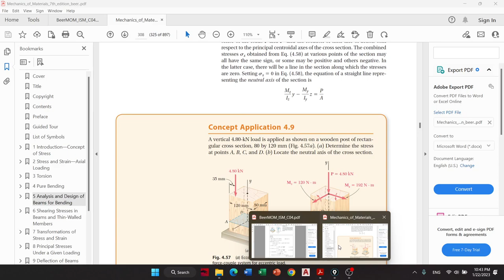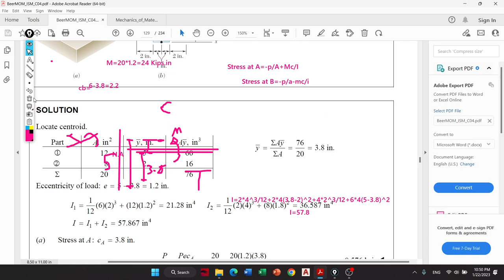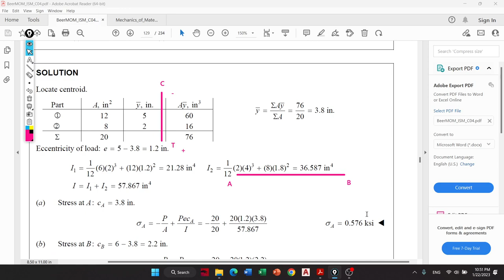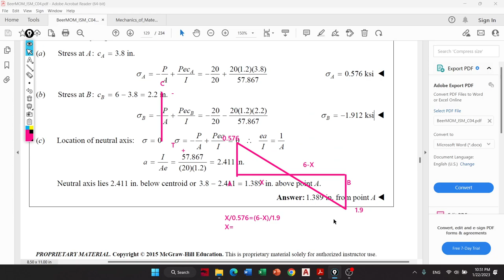How to locate Neutral Axis in eccentric load(Part 1)